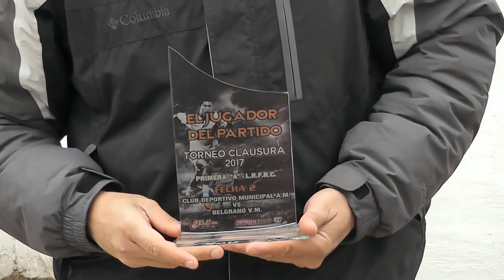MUNCICIPAL AM 1 BELGRANO VM 1 FECHA 6 CLAUSURA 17